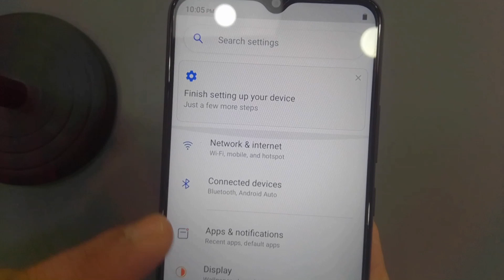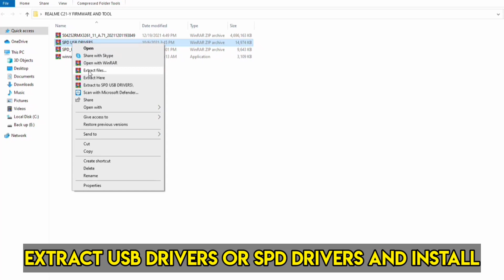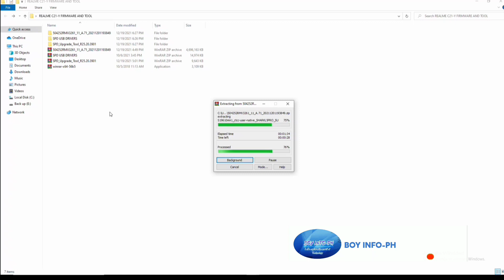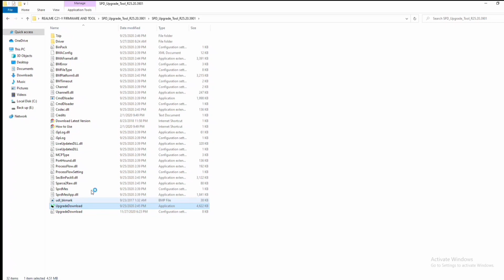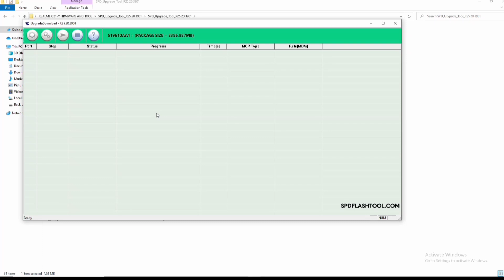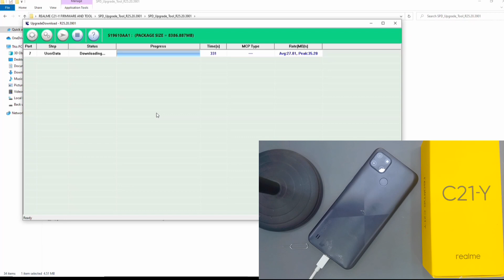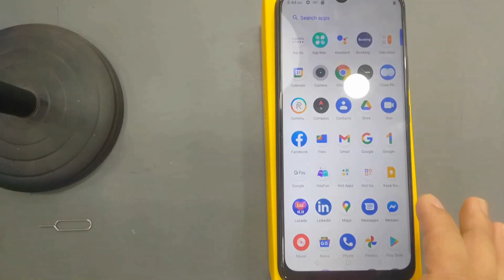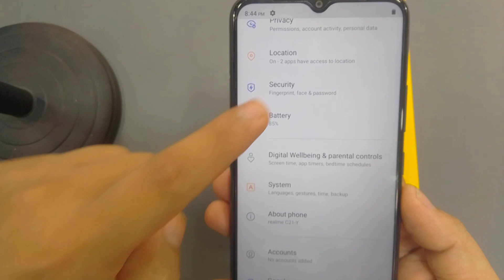Realme C21-Y||Black screen problem|How to reprogram||Complete tutorial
Realme C21-Y How to reprogrammed and fixed black screen problem problem step by step tutorial